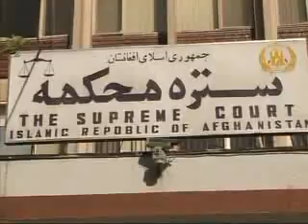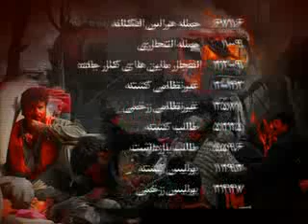Tolo news 2 January 2011